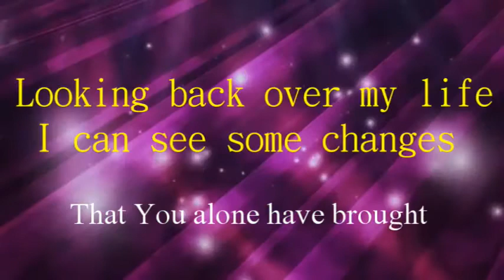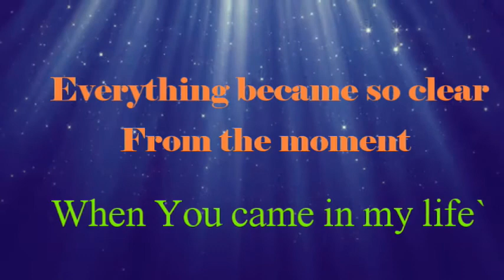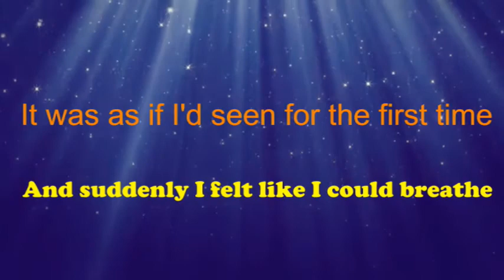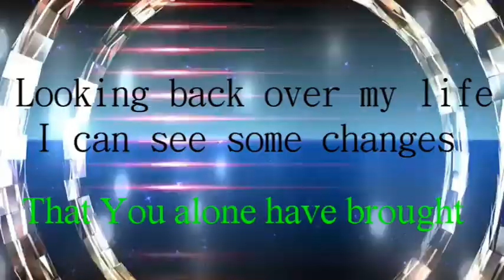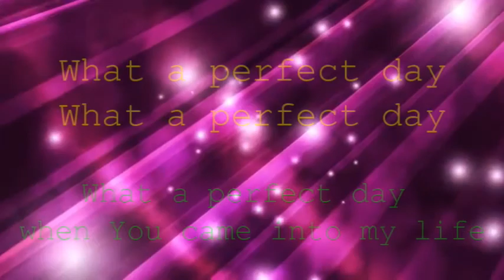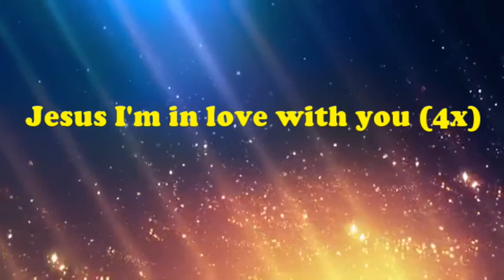Planetshaker Perfect Day Lyrics